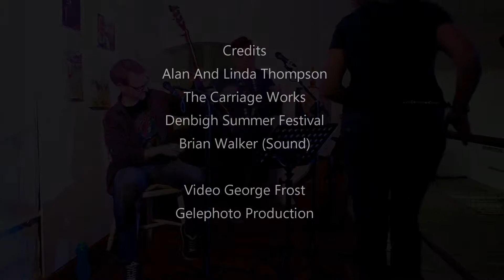Only Human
Alan and Linda Thompson performed Live, at The Carriage Works, Lighted Stage  Music Event, as part of the Denbigh Summer Festival.
 The Carriage Works provides a close relaxing environment between the performers and the audience.